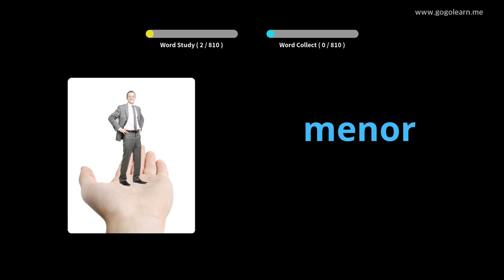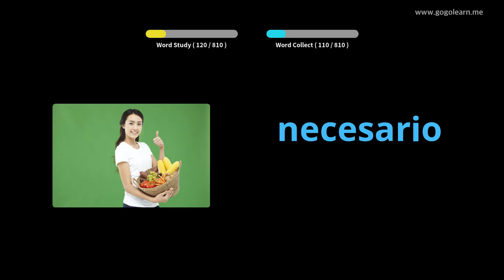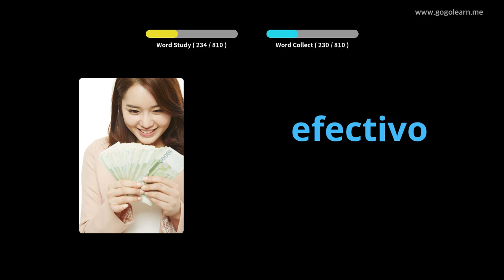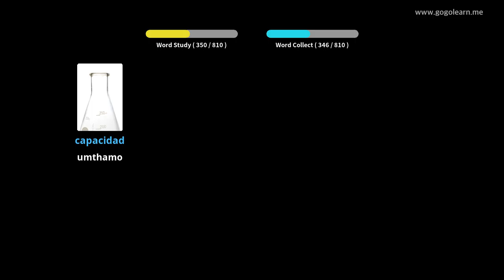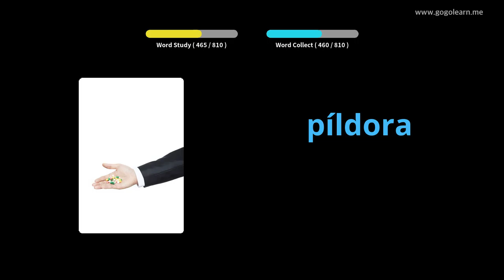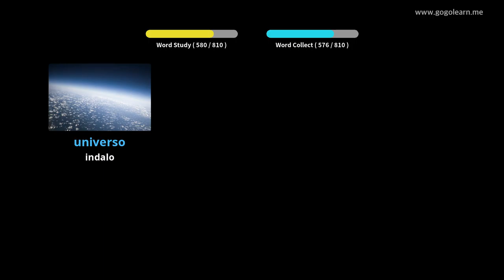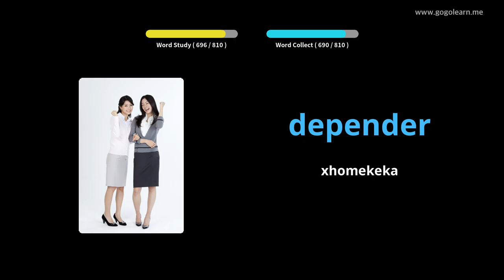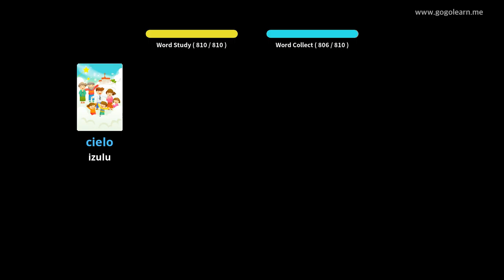Isigama eSpanish Ukumamela ngelixa ulele |Golearn